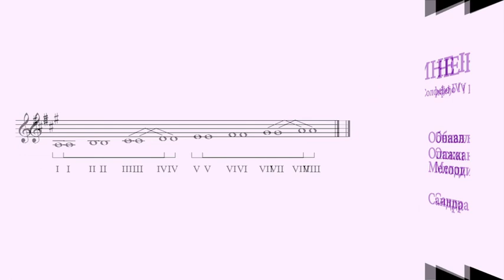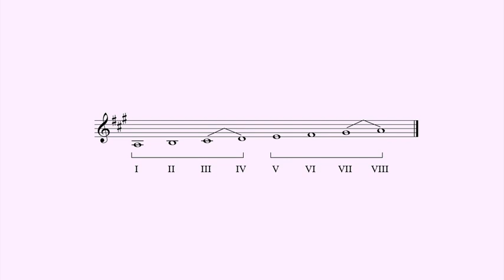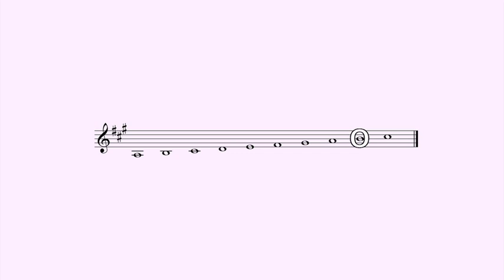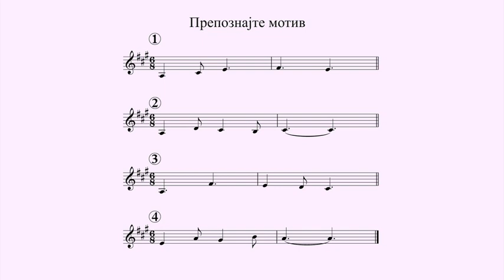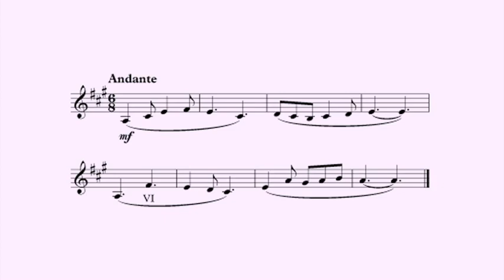Online nastava SOLFEĐO IV OMŠ šestogodišnje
Nastavnia jedinica: Obnavljanje A dur lestvice (opažanje tonova i motiva, melodijski diktat)
Nastavnik: Sandra Dabić